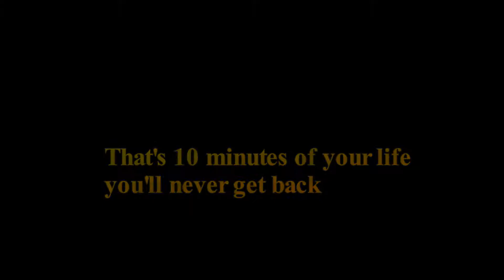Track Cleaning on the D&J Railroad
Track cleaning on the D&J Railroad. This is a large home layout and it takes this train about 10 minutes to make one round with the track cleaning car. The layout is controlled by Digitrax with signals controlled by TrainController Silver.